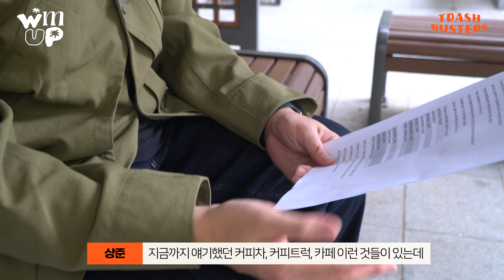WMUP EP01 : 몸이 좀 근질근질 했거든요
WARM UP [웜업]
1. (활동 전에) 몸을 천천히 풀다 [준비 운동을 하다]
2. (잘 작동될 수 있도록) 적당히 열이 오르다 [준비가 되다]
3. (더) 활기를 띠다; ~이 (더) 활기를 띠게 하다
4. (Warm-up) 준비운동, 흥 돋우기

WMUP: Mobile Cafe by Trash Busters
COMING SOON

2022년 연말,
트래쉬버스터즈의 진심이 담긴 프로젝트가 시작됩니다.

😷코로나19 방역 수칙을 준수하여 촬영하였습니다.